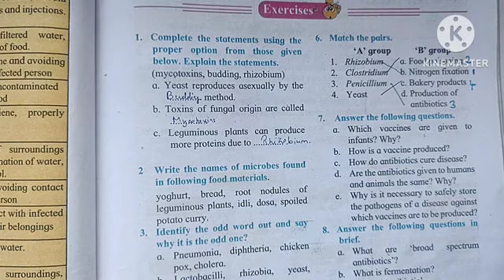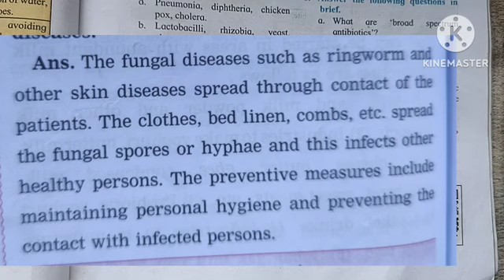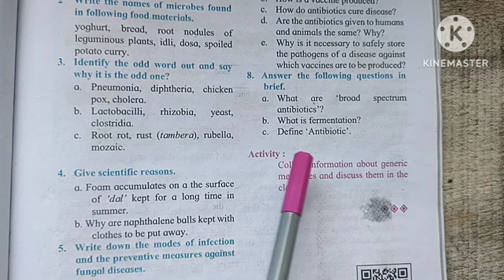8. USEFUL AND HARMFUL MICROBES QUESTIONS AND ANSWERS/EXERCISE - CLASS 9 SCIENCE CHAPTER 8 - SSC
8. USEFUL AND HARMFUL MICROBES QUESTIONS AND ANSWERS/EXERCISE - CLASS 9 SCIENCE CHAPTER 8 - SSC